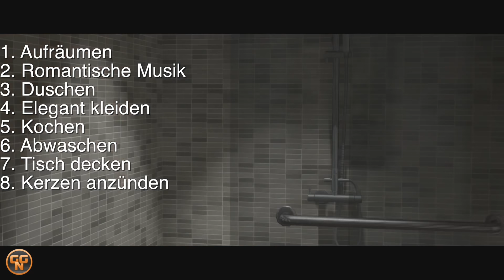Beyond Two Souls 100% Guide: Perfekte Geliebte / Perfect Lover Trophäe / Trophy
In Beyond Two Souls könnt Ihr im Kapitel Abendessen mit einer perfekten Vorbereitung

die Trophy / Trophäe

Perfekte Geliebte / Perfect Lover

erhalten

Vielen Dank auch an meine Patrons und VIP’s für Ihre Unterstützung:

Patron:
Angel 180568
That Simply
berra2000
Gamerscheck

VIP:
Dominik
Di NoHm

Christian
presseATgoodygaming.de